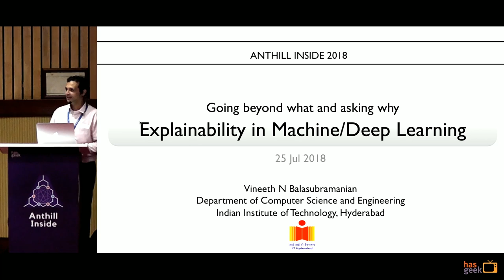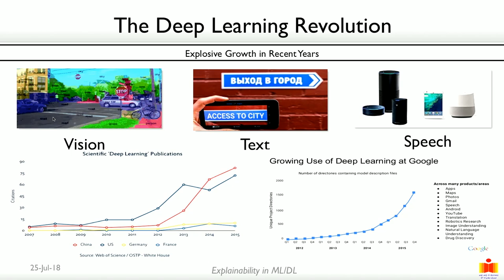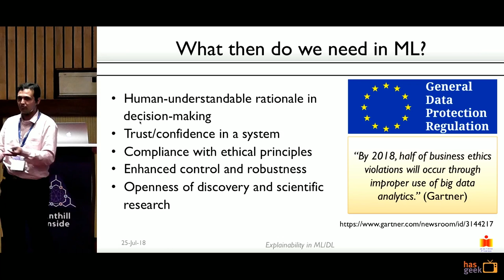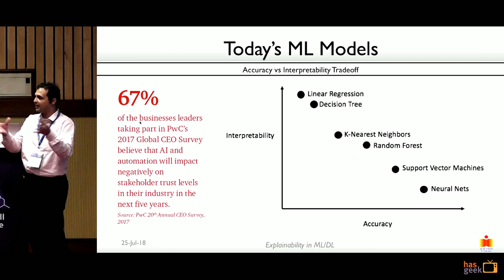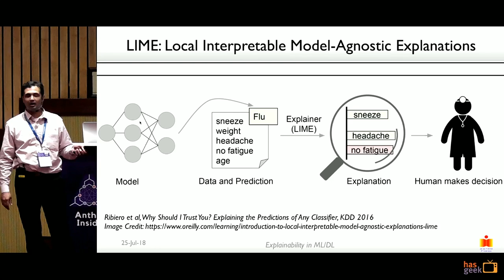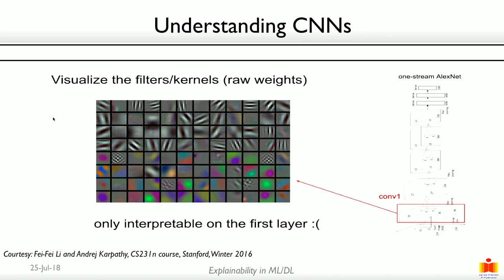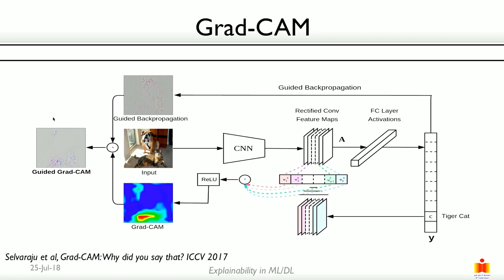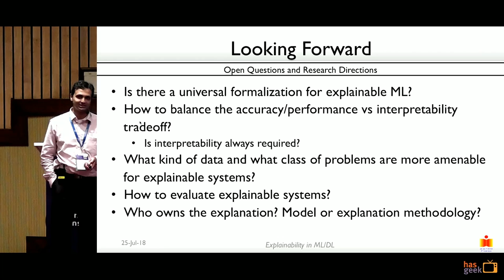Going beyond what and asking why: Explainability in ML/DL - Vineeth N Balasubramanian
As machine learning methods get increasingly absorbed in technologies ranging from high-end aerospace systems to low-end consumer technologies, there is a gradual, however steady, increase in the demand for explaining the decisions made by machine learning algorithms. DARPA launched a large initiative in 2016 to further the progress of explainable AI methods, underscoring the need for a concerted effort in this domain. This talk will present an introductory overview of the efforts in machine learning so far in this direction, as well as present our recent work in this domain. One of our recent efforts, Grad-CAM++, presented at WACV 2018, provides a methodology to understand what a Convolutional Neural Network (CNN) looks at in the image, while making a particular class prediction. In particular, it showed superior performance to other competing methods when multiple objects are present in the scene, and also helps provide more holistic visual explanations This talk will also present another of our recent efforts to explain the decisions of a Recurrent Neural Network (RNN) for time series analysis using foundations of causality.

Vineeth N Balasubramanian is an Associate Professor in the Department of Computer Science and Engineering at the Indian Institute of Technology, Hyderabad. His research interests include deep learning, machine learning, computer vision, non-convex optimization and real-world applications in these areas. He has around 60 research publications in premier peer-reviewed venues including CVPR, ICCV, KDD, ICDM, IEEE TPAMI and ACM MM, 5 patents under review, and an edited book on a recent development in machine learning called Conformal Prediction. His PhD dissertation at Arizona State University (completed in 2010) on the Conformal Predictions framework was nominated for the Outstanding PhD Dissertation at the Department of Computer Science. He was also awarded the Gold Medals for Academic Excellence in the Bachelors program in Math in 1999, and for his Masters program in Computer Science in 2003. He is an active reviewer/contributor at many conferences such as ICCV, IJCAI, ACM MM and ACCV, as well as journals including IEEE TNNLS, Machine Learning and Pattern Recognition. He is a member of the IEEE, ACM and currently serves as the Secretary of the AAAI India Chapter.